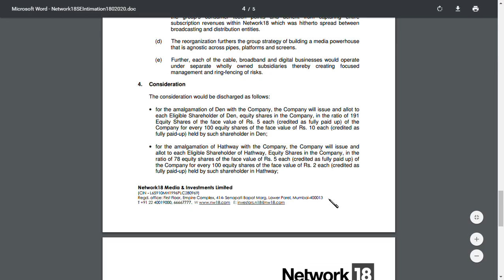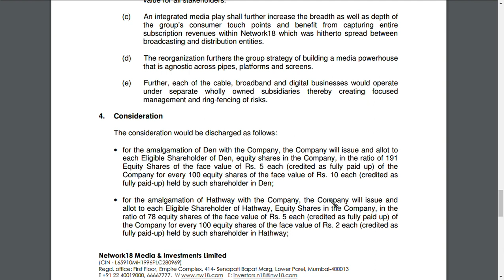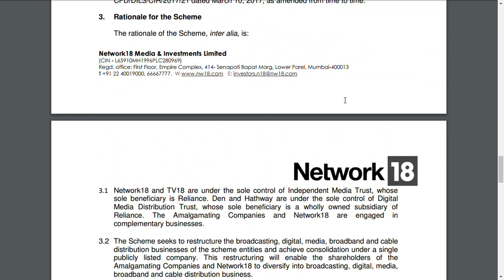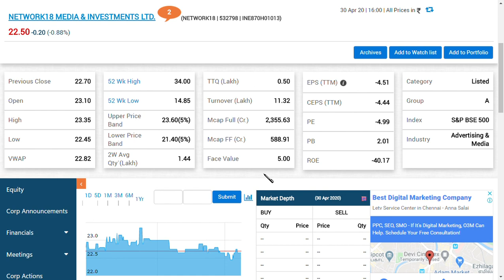Network 18 media and invesment ltd share/ Mukesh Ambani Masterplan/ hathway cable/ den networks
Network18 Media & Investments Limited, informally referred to as the BnD Network18 Group, is an Indian media and entertainment group. The group was founded and majority owned by Raghav Bahl in 1993, after India liberalised its economy and media ownership laws in early 1990s

so we are going to cover network 18 ltd share and  its future asects
DEN Networks Limited is cable television distribution company in India. On 17 October 2018, Reliance Industries announced that it had acquired a 66% stake in DEN for ₹2,290 crore
Hathway Cable & Datacom Ltd, initially known as BITV Cable Networks, is a cable television service operator in India based in Mumbai. It was acquired by Hathway Investments Pvt Ltd in 1999.
TV18 Broadcast Ltd. is an Indian entity belonging to Network 18 Group based in Mumbai. TV18 owns and operates various channels of the NBCUniversal group for the Indian viewers such as CNBC-TV18, CNBC Awaaz & CNBC-TV18 Prime HD as well as WarnerMedia - CNN-News18.

Mukesh Dhirubhai Ambani is an Indian billionaire business magnate, and the chairman, managing director, and largest shareholder of Reliance Industries Ltd., a Fortune Global 500 company and India's most valuable company by market value. As of April 2020, Mukesh Ambani is the richest man in Asia